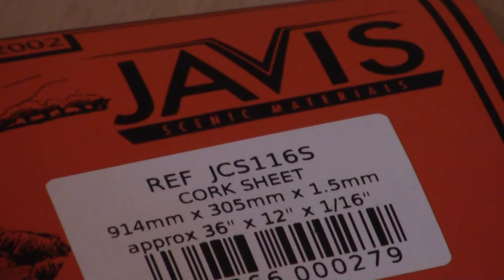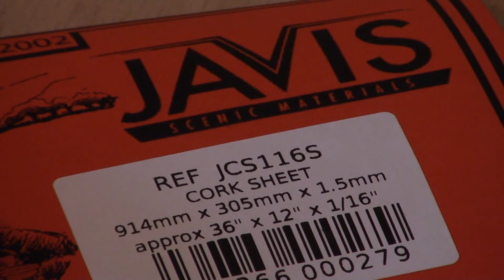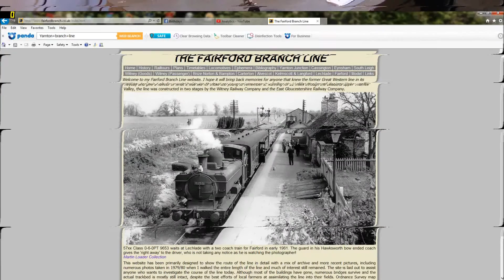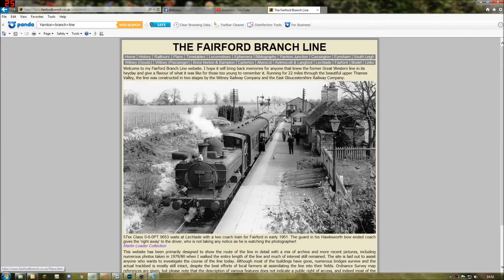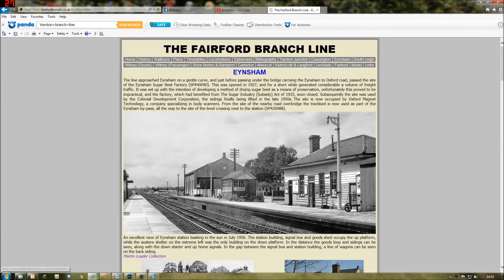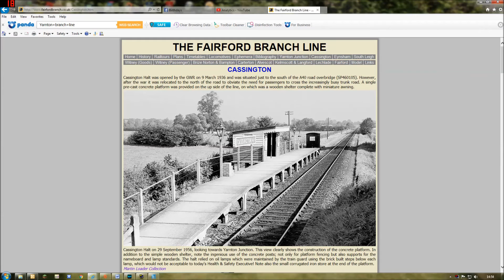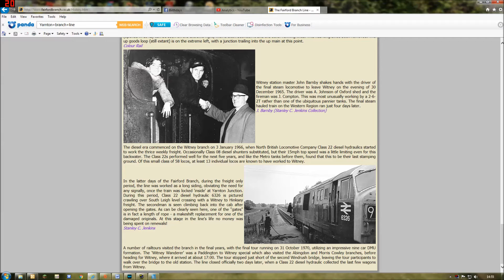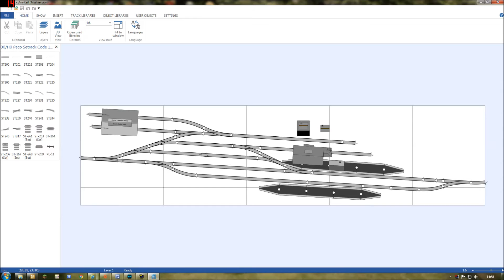OMR #3: Little Drawling - Track Plan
In this latest video in the Our Model Railway series that covers building and model railway from start to finish. Time to finalise building the baseboards and with them extended by another 4 feet we top them of with cork sheeting. We tack a look at some background information that formed the idea behind this Oxfordshire branch line holt. Finally it time to start looking at the track plan.